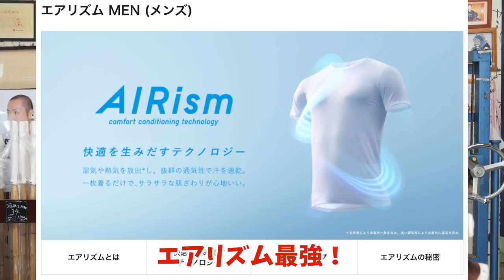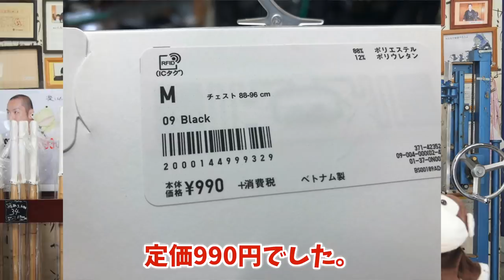【天才か！】ユニクロのエアリズムで面マスクを作ってみた。【剣道 Kendo】 【百秀武道具店 Hyakusyu Kendo】